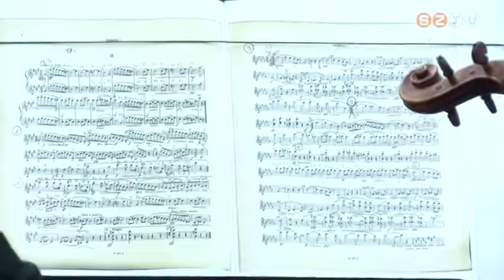Szabadtéri kamarakoncertekre hívja a közönséget a Savaria Szimfonikus Zenekar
A Kámoni Arborétumban a Camerata Pro Musica zenélt múlt csütörtökön szépszámú közönség előtt.  A Hangszirmok sorozattal egy régi hagyományt szeretnének életre kelteni: korábban rendszeresek voltak az ilyen nyáresti komolyzenei koncertek a városban. A legközelebbi ingyenes program a Megyeháza udvarán lesz július 9-én. Emellett a zsinagógaudvarban a zenekar kamaracsoportjai muzsikálnak szerda esténként.